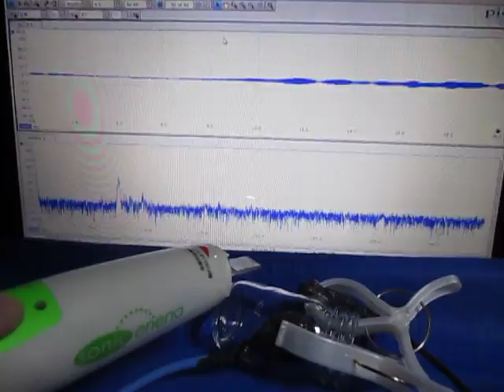超音波プローブによる発振制御システム ultrasonic-labo